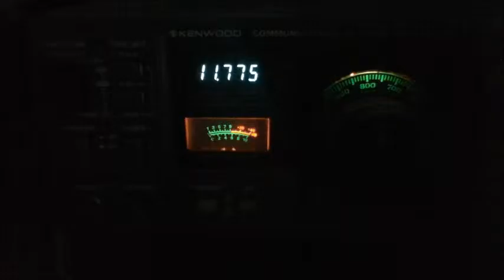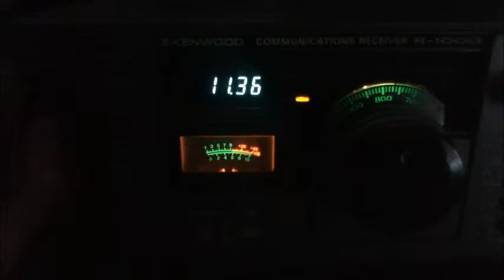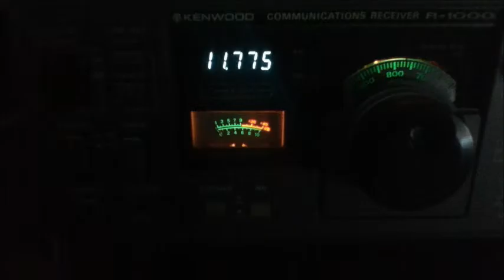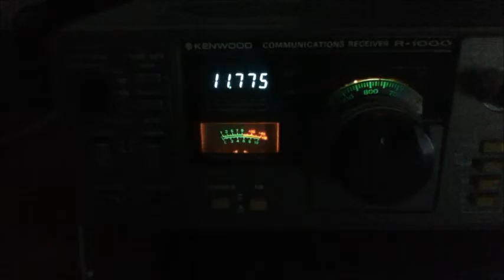The Caribbean Beacon - Island of Anguilla - 11775 Khz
English language  broadcast of Evangelical Christian, from Island of Anguilla. May 31 2016, 21:36/21:52 UTC, Seregno (north of Italy).
Kenwood r1000 with longwire antenna.